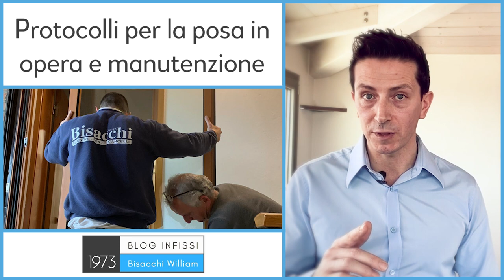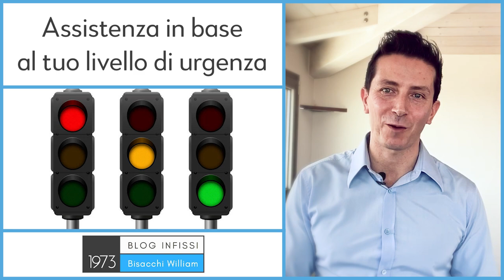Cos'è il Sistemabisacchi® per i tuoi nuovi infissi?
Cos'è il Sistemabisacchi®?

0:00

Il Sistemabisacchi® è un metodo di lavoro unico nel mondo degli infissi che ti segue dalla consulenza iniziale fino a dopo il montaggio dei tuoi nuovi infissi.

In questo articolo voglio descriverti di cosa si tratta, come può aiutarti e perchè è l’ho creato.

Pronto? Partiamo, ma prima devo raccontarti una cosa importante.

▶️Come è nato Sistemabisacchi®

Devo molto a mio zio perchè mi ha trasferito la passione, la dedizione ed i valori per il lavoro di serramentista. Purtroppo è venuto a mancare troppo presto e quando avevo solo 19 anni mi sono trovato dall’oggi al domani a dover diventare uomo e imprenditore nel più breve tempo possibile.

All’inizio non è stato facile perchè c’è molta diffidenza per un ragazzino che vuole fare l’artigiano, un lavoro di esperienza e  pensa addirittura a cosa voleva dire 30 anni fa!

Poi però iniziavano ad arrivare i primi complimenti con aria molto sorpresa di chi li faceva perchè non si aspettava una simile passione e precisione da un ragazzo così giovane.

Oltre alla precisione e la passione, la curiosità è sempre stata uno dei tratti più sviluppati del mio carattere e mi ha guidato nello studio e nella ricerca di nuova conoscenza da allora fino ad oggi.

Questa curiosità mi ha anche acceso delle domande come queste:

Perché molti serramentisti sono così disorganizzati?
Perché non esiste una scuola che insegni come lavorare a regola d’arte?
Come potrei migliorare il lavoro che faccio tutti i giorni?
Dalla ricerca, dalle prove fatte (anche di molti errori) e dalle risposte a queste domande è nato il Sistemabisacchi®

▶️Che cosa è il Sistemabisacchi®
È un metodo di lavoro organizzato che aiuta chi deve acquistare nuovi infissi per abitazioni private e vuole essere seguito e consigliato per avere la certezza di un risultato sopra alla media.

L’ho pensato proprio per chi dà importanza agli infissi, al confort della propria abitazione e alla sicurezza dei propri cari, si perchè le soluzioni standard hanno anche il problema di rendere pericolose le finestre, ma di questo ne ho parlato nell’articolo sulla sicurezza anti-infortunio dei vetri.

Queste sono le fasi che accompagnano tutti il Sistemabisacchi®:
Fase 1: Consulenza Sistemabisacchi®, il protocollo per capire le tue esigenze e poterti dare la soluzione migliore. Ci concentriamo molto sui vetri perchè è la parte fondamentale della finestra e in pochi ne parlano. Non utilizziamo tutte le soluzioni in commercio, negli ultimi 32 anni ho testato quello che funziona e quello che è meglio evitare e che non ti proporrò a costo di perdere il lavoro. Non installeremo finestre nuove sopra a quelle vecchie come spiego in questo articolo e in definitiva ti proponiamo un preventivo solo se troviamo una buona soluzione.